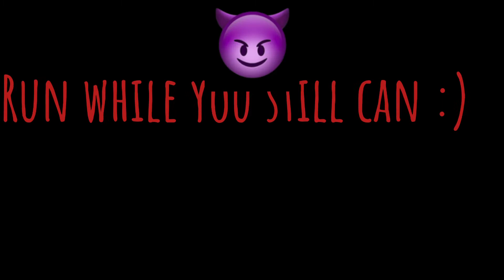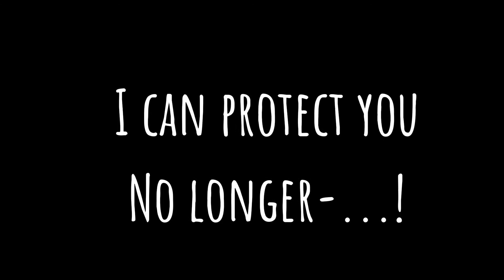{Black abyss}(Flash warning⚠️)